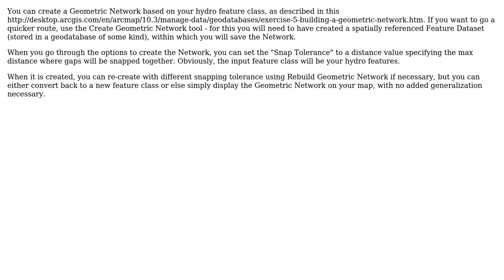GIS: Merging unconnected line segments using ArcGIS Desktop?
With thanks & praise to God, and with thanks to the many people who have made this project possible! You are responsible for your own actions.